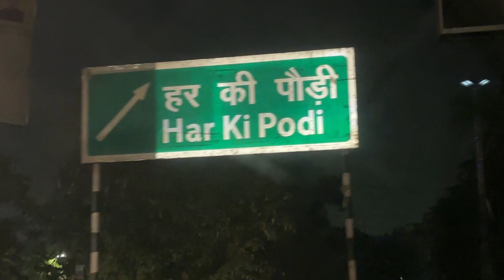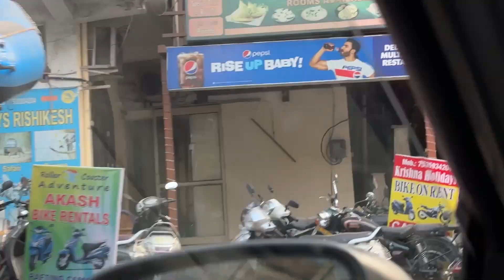Badrinath Trip Vlog Episode 1: Noida to Devprayag Road Trip | Travel Vlog | Chardham Yatra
Welcome to Badrinath Trip Vlog Episode 1! 🚗🌄 In this episode, join me on an unforgettable road journey from Noida to Devprayag, the starting point of my spiritual adventure to the sacred Badrinath temple. Along the way, I’ll be sharing stunning scenic views of the Himalayas, local sights, and a sneak peek into the beautiful landscapes of Uttarakhand.

In this vlog, you’ll experience:

📍 Noida to Devprayag: A detailed road trip through lush greenery, winding mountain roads, and picturesque riverside views.
🏞️ Scenic Highlights: Breathtaking views of the Ganges River, hills, and valleys as we make our way through some of the most beautiful parts of the region.
✨ Travel Tips: Practical tips for planning your own trip to Badrinath, including road conditions, places to stop, and what to expect on the route.
Whether you’re planning your own journey or just love scenic travel vlogs, this episode will take you on a memorable ride through the heart of Uttarakhand.

Let me know if you'd like to see more travel content from this epic Badrinath road trip!

Badrinath Temple
Badrinath Yatra
Badrinath road trip
Badrinath pilgrimage
Badrinath travel guide
Badrinath trip vlog
Badrinath journey
Badrinath tour
Badrinath Uttarakhand
Badrinath darshan
Badrinath trekking
Badrinath tourist spots
Badrinath spiritual journey
Badrinath travel tips
Badrinath best time to visit
Badrinath route map
Noida to Badrinath
Uttarakhand road trip
Devprayag to Badrinath
Badrinath yatra by road
Badrinath temple history
Badrinath temple opening and closing dates
Badrinath tourist attractions
Badrinath local sightseeing
Badrinath vlog India
Badrinath yatra planning
Badrinath mountain views
Badrinath trip preparation
How to reach Badrinath
Badrinath sacred river